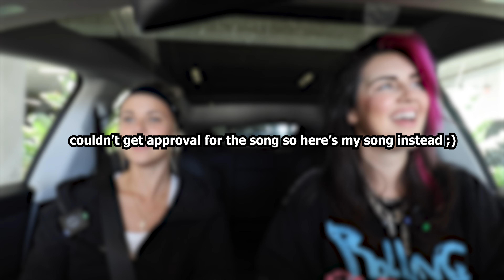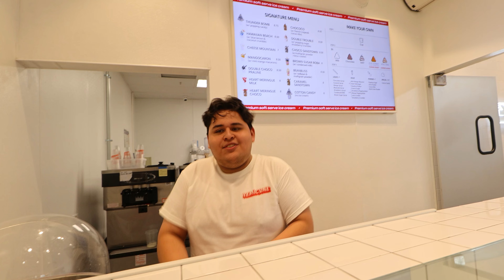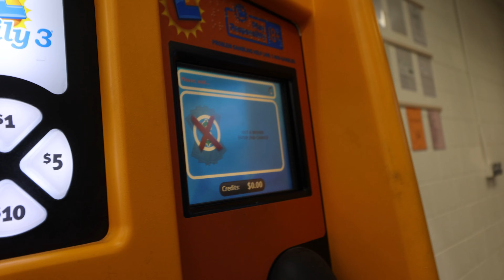LETTING A MAGIC 8 BALL DECIDE WHAT WE DO ALL DAY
I GOT THE SHORT END OF THE STICK FOR SURE!!

Send Mail here:
Geena Fontanella
19069 Van Buren Blvd Ste 114-368
Riverside, CA 92508 USA